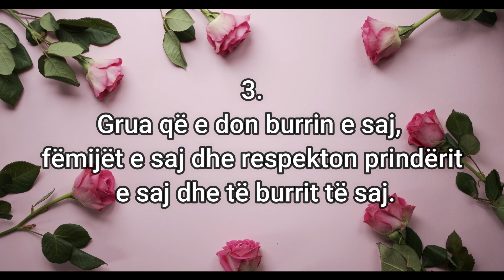Grua që duam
7 CILËSITË E GRUAS SË MIRË

1.Grua e moralshme, e drejtë dhe e pastërt.
2.Grua që dëshiron jetë familjare dhe personale.
3.Grua që e don burrin e saj, fëmijët e saj dhe respekton prindërit e saj dhe të burrit të saj.
4.Grua që don dhe vlerëson besimin, punën dhe dijen.
5.Grua që i bindet burrit aty ku duhet të i bindet.
6.Grua që përkujdeset për pamjen e saj në prani të burrit të saj.
7.Grua që duhet të jetë e durueshme shkaku problemeve që mund të vinë në jetë.

Mundohu të bëhesh e tillë.